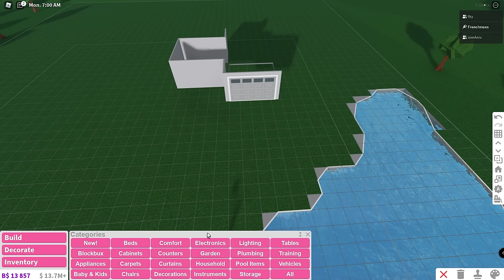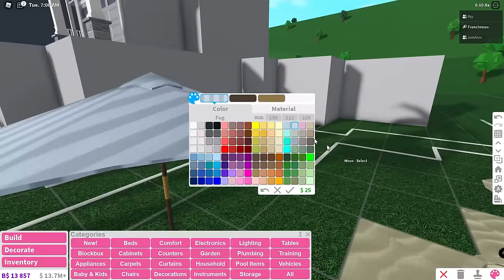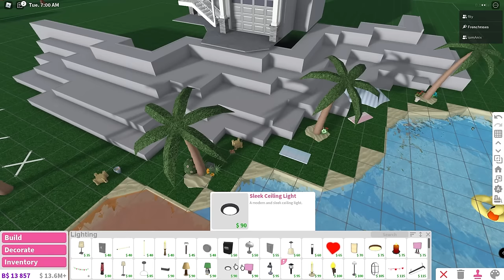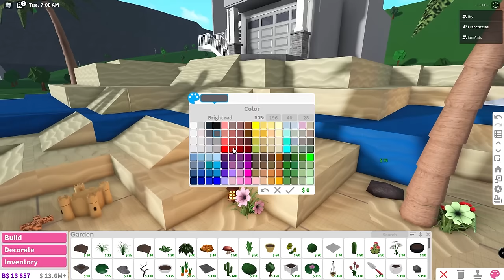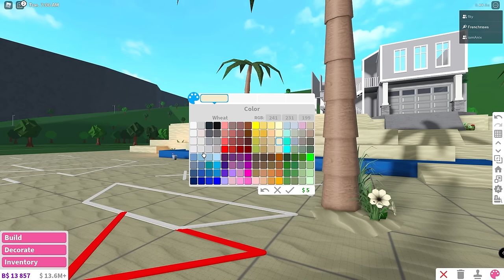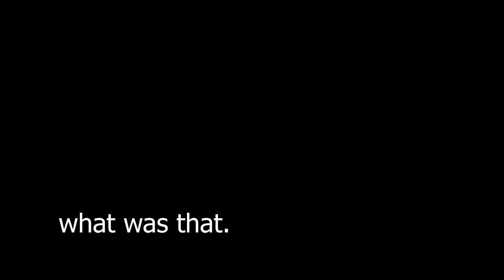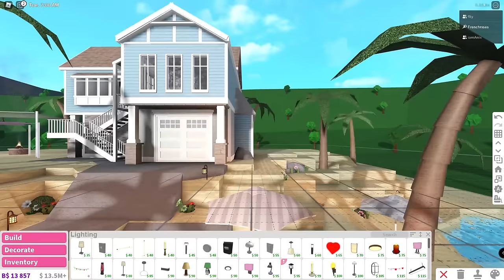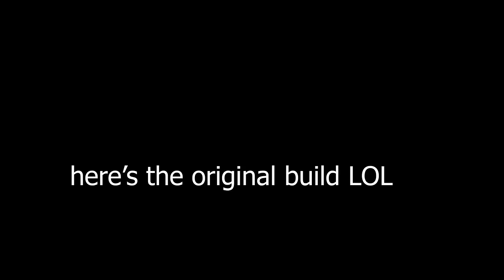Building a Beach House in Bloxburg w/ Anix & Faulty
Make sure to use starcode ⭐ ROSE when buying robux or premium to support me :)

1 like = 1 more time I don't forget to use the right audio track

ʚɞ Instagram - frenchrxsesyt
ʚɞ Twitter - frenchrxses
ʚɞ Roblox - french_rxses

XXOXOXOX I LOVE SPARKLES AND BARBIE